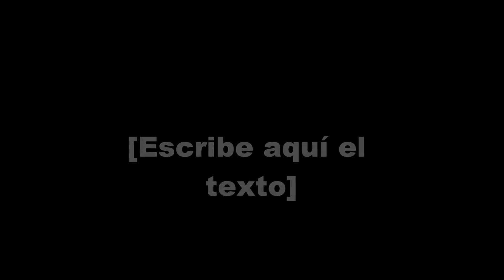MARCO HUGO ORQ DIGITAL MIX SALSAS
Orquesta digital ideal para espacios pequeños, casas, departamentos.